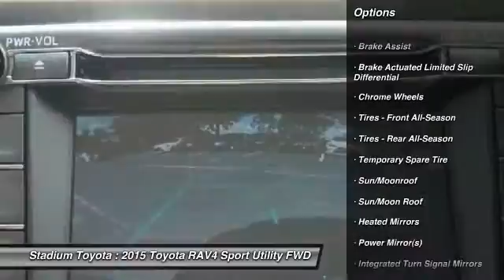2015 Toyota RAV4 154733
2015 TOYOTA RAV4 Tampa, FL
Stock# 154733

Stadium Toyota
5088 N. Dale Mabry Hwy

With the most cargo capacity of any vehicle in its class and a reputation for reliability, our Classic Silver Metallic 2015 Toyota RAV4 XLE is a fantastic choice for your demanding life! It is powered by a spirited 176hp 2.5 Liter 4 Cylinder engine that is teamed with a smooth-shifting 6 Speed automatic transmission. This team rewards you with 31mpg on the open road and a confident, composed ride!
Our family-friendly RAV4 workhorse has an attractive sculpted exterior that is accented by alloy wheels, a roof hinged lift gate, fog lights, roof rails and heated side mirrors. Once inside, you can't help but notice the open feeling from the power sunroof and a lowered floor that makes it easier for you to load up your gear and for the family dog to jump right in. A touchscreen audio system as well as Bluetooth phone and audio connectivity will keep everyone happy and connected. Just imagine yourself comfortably cruising down the road in style in our RAV4 XLE!
You'll feel safe and secure knowing that this sturdy SUV will protect you and your family with anti-lock disc brakes, stability and traction control, whiplash-reducing front headrests, rear view camera and plenty of airbags. With loads of interior space and unmatched practicality, our RAV4 XLE is a great option for your family. Get behind the wheel...you'll know you've made the right choice!